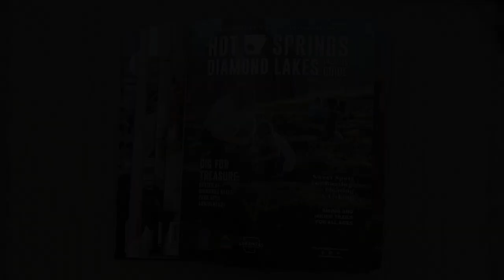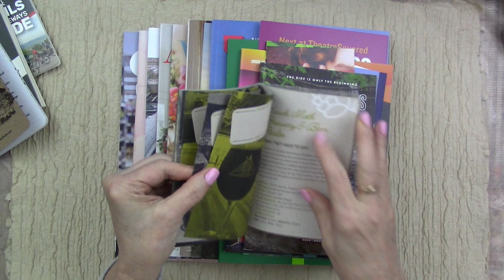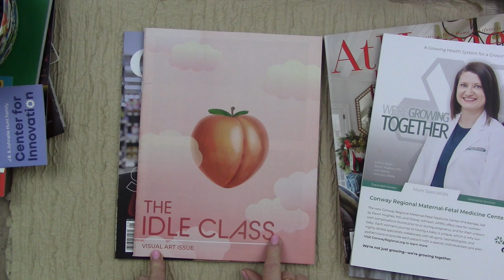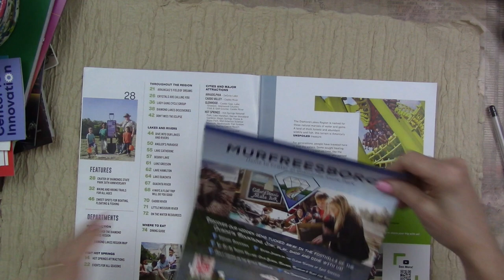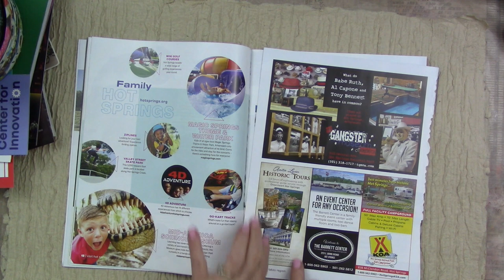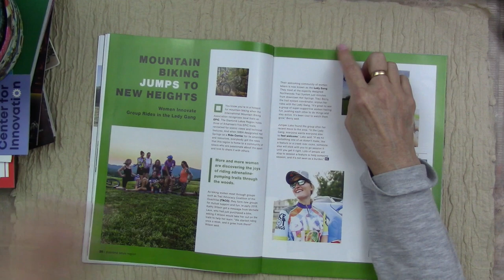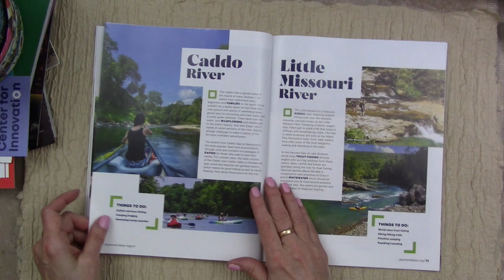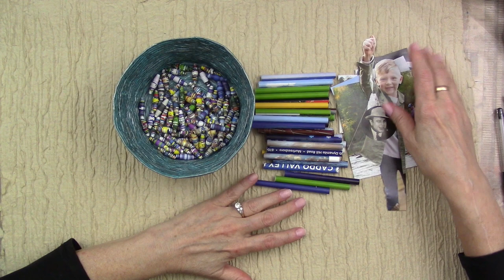Harvesting a Travel Guide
Travel guides are a fantastic source of collage fodder and your local visitor's center or tourist bureau just might be willing to support your artistic endeavors! Drop by and ask if you can put some their outdated or excess publications to good use.

If you enjoyed this video, please consider leaving leaving a tip in my tip jar here:
Sign up to receive my newsletter here so you don't miss out on any of the good stuff

I offer inspiration for a variety of interests including:
Art journals
Mixed media
Paper crafts
Crochet
Scrapbooking
Junk journals
Repurposing & Upcycling
Book binding
Storage and organization
General crafts